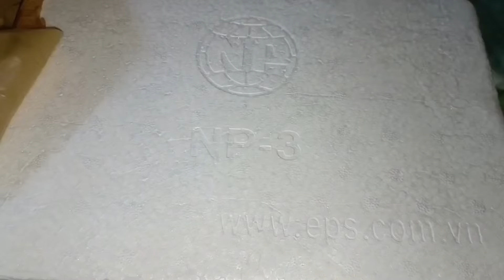Món ngon nhà Huyền-ăn gà ủ muối chú Mập food chẩm chéo siêu cay ngon||TrNgNhH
Cảm ơn cả nhà luôn Xem VD ủng hộ Huyền nhé

Cả nhà Xem VD chia sẻ VD ủng hộ Huyền nhé